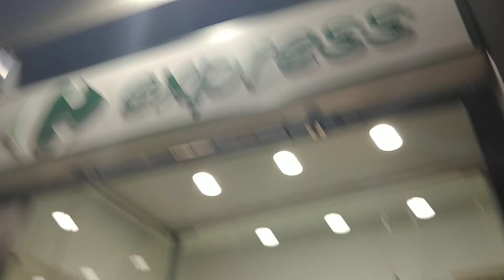Lipsmacking good pear